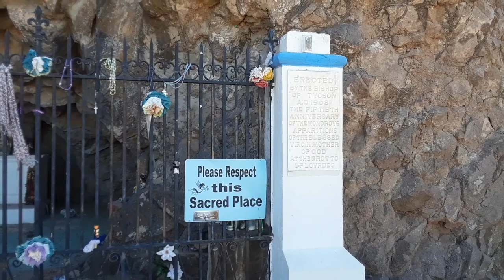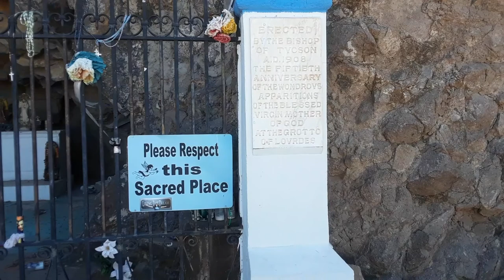المغارة المقدسة في احد التلال الاثرية في مدينة توسون - ولاية اريزونا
تم حفر هذه المغارة في القرن السابع عشر من قبل المبشرين الكاثوليك في منطقة توسون في ولاية اريزونا لتكون مكان صلاة ودعاء ولذلك يعتبرونها مقدسة لديهم ويقدمون النذور عندها ويدعون مستشفعين بالقساوسة الذين حفروا هذه المغارة وبنوا التماثيل فيها